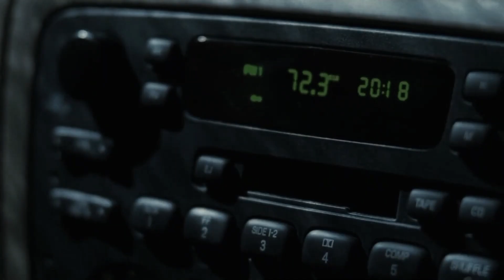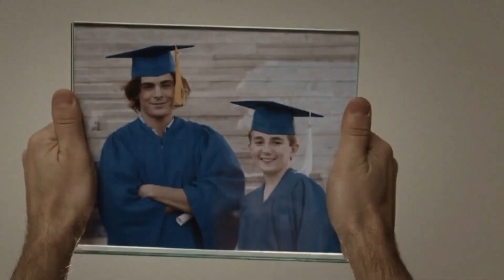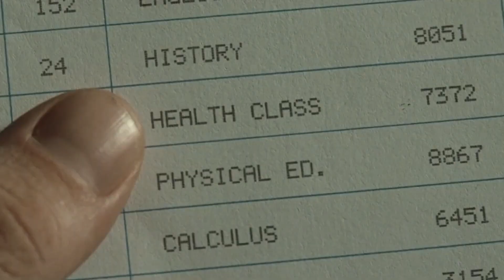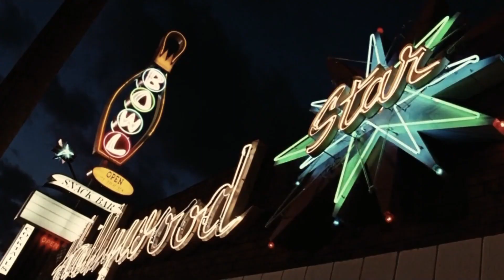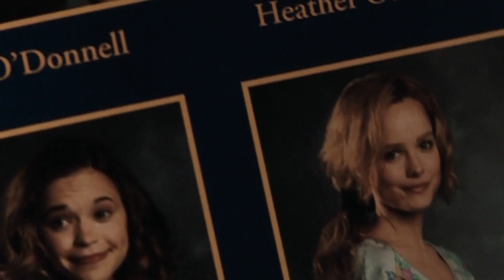"17 Again" (2009) Movie Recap | A Hilarious Journey of Second Chances and Self-Discovery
Welcome to MovieRecap, your ultimate destination for comprehensive and engaging movie recaps! 🎥🍿

Today, I'm thrilled to bring you a delightful movie recap of "17 Again," the heartwarming and hilarious 2009 comedy that explores the magic of getting a second shot at life. Join me as we relive the laughter, lessons, and charming moments of this unforgettable journey!

In "17 Again," get ready for a rollercoaster of laughter and nostalgia as we follow the captivating story of Mike O'Donnell, portrayed by both Matthew Perry and Zac Efron. The film opens with a middle-aged Mike facing regrets about his past choices and wishing he could turn back time to his high school glory days.

Miraculously, his wish is granted when a mysterious encounter transforms him back into his 17-year-old self. As he navigates the halls of high school once again, Mike (now played by Zac Efron) is given a second chance to relive his youth and set things right.

Throughout this hilarious and heartwarming comedy, we witness Mike's journey of rediscovery and self-improvement. As he navigates teenage drama, friendship, and unexpected romance, Mike learns valuable lessons about the importance of family, friendship, and staying true to oneself.

"17 Again" seamlessly blends humor, nostalgia, and heartfelt moments, making it a timeless film that resonates with audiences of all ages. The chemistry between the talented cast members, along with the film's witty dialogue and relatable themes, adds to its undeniable charm.

Join me as we delve into the ups and downs of "17 Again," a movie that reminds us that it's never too late to reinvent ourselves and embrace life's adventures. Whether you're a fan of coming-of-age stories, heartwarming comedies, or simply looking for an entertaining escape, this film is a must-watch!

Let's journey back to the past and embrace the magic of "17 Again."

So, if you're ready to dive deep into the magic of movies, join us at MovieRecap. Get ready for thrilling recaps, intriguing insights, and an unforgettable cinematic journey! Lights, camera, action! 🎬✨